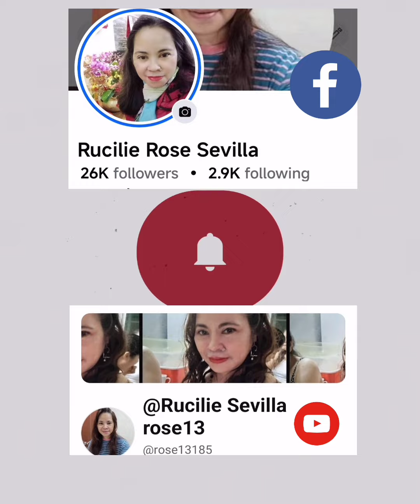if you see dancing and talking photo of prince hamdan fazza,now you know people edited in the apps.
No real prince hamdan fazza all over social media,all red flag.search in Google.